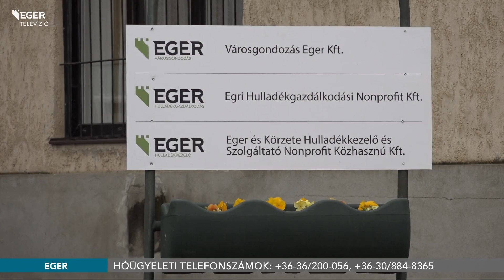Felkészült a téli üzemre a Városgondozás - 2023.11.13.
Már felkészítették a gépeket és a személyzetet a téli szezonra a Városgondozásnál. A társaság 4 hónapig 24 órás hóügyeleti rendszert üzemeltet majd, így havazás vagy ónos eső estén akár azonnal megkezdhetik az utak síkosságmentesítését.

Hóügyeleti telefonszámok:

+36-36/200-056; +36-30/884-8365